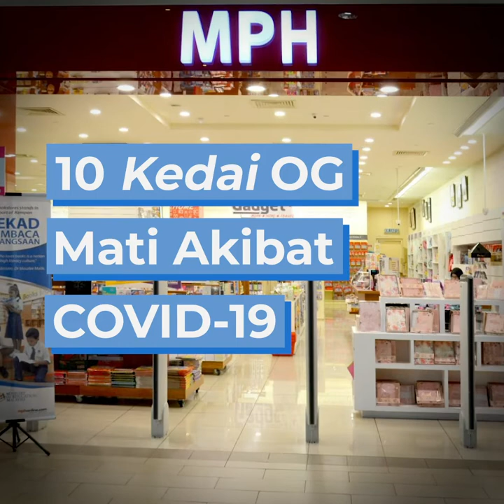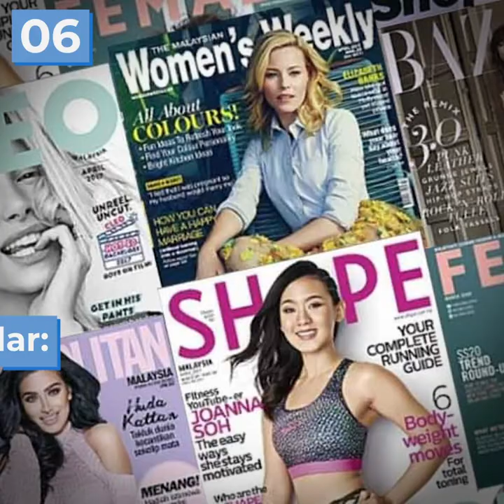COVID: 10 Bisnes OG Mati Dibunuh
Dari awal PKP, beberapa business besar dan ‘OG’ terpaksa menggulung tikar kerana mengalami kerugian besar. Setakat ini sudah berapa banyak yang sudah TutupKedai? Mari tonton senarai 10 Kedai OG yang Mati Akibat

Timestamp:
0:00 Pembuka
0:06 Coliseum Café KL
0:24 Robinsons Co
0:42 Holiday Inn Penang
1:00 MPH Bookstore
1:18 Sin Hoy How
1:36 Blu Inc Media
1:54 Speedy Video
2:12 Hotel Equatorial Penang
2:24 Hotel Istana
2:42 Hotel NAK
3:00 Penutup